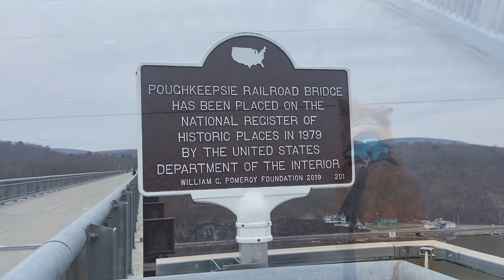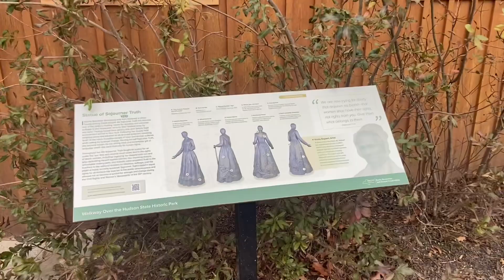Walkway Over The Hudson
My lovely companion convinced me to try to tackle my acrophobia by walking across the Walkway Over The Hudson.